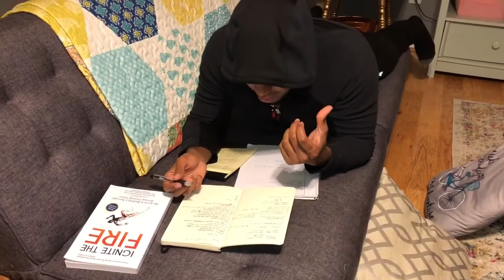The Hardships of Being A Dreamer/Personal Trainer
Here is a special video from my heart to yours showing the hardships of being a person who thinks outside the box